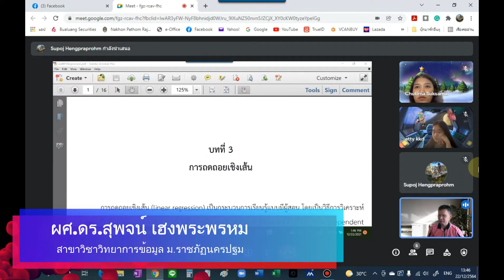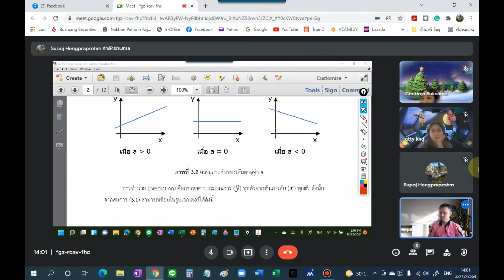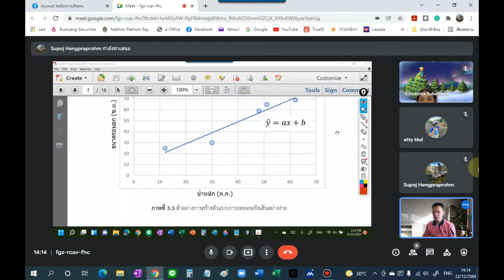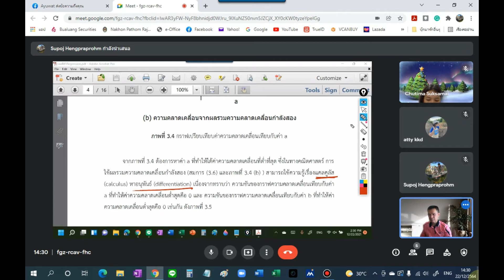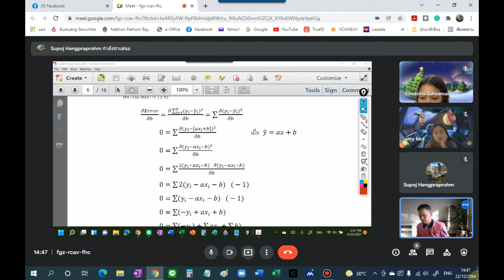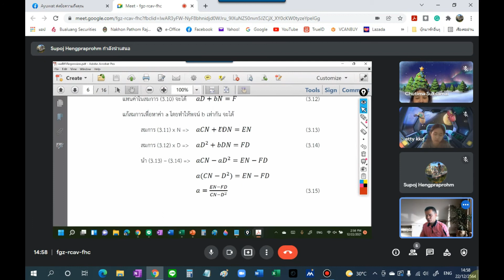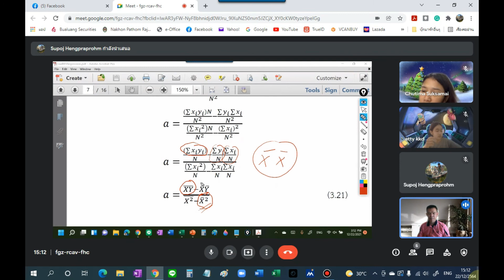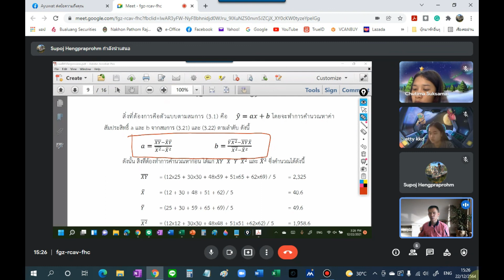Machine Learning: Simple Linear Regression การถดถอยเชิงเส้นอย่างง่าย ภาคทฤษฎี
บันทึกการสอนออนไลน์ 22 ธ.ค. 64